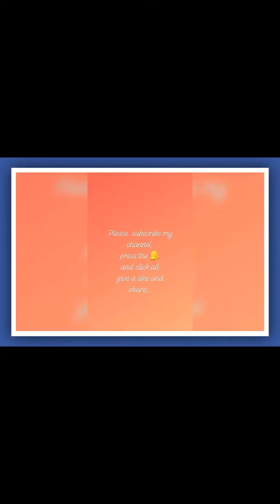VEG PIZZA PUFF Recipe|| veg stuffing puff || easy and tasty recipe